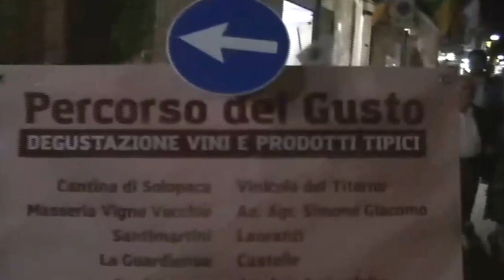§.1/ (Fest'Uva Solopaca 10-9-2017) ore 21:00 pioggerella dopo-sfilata - 4ª serata-musicale a rischio